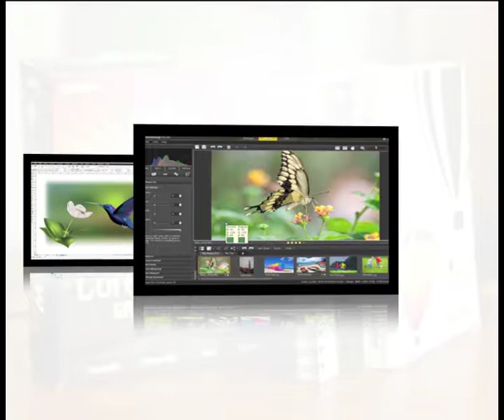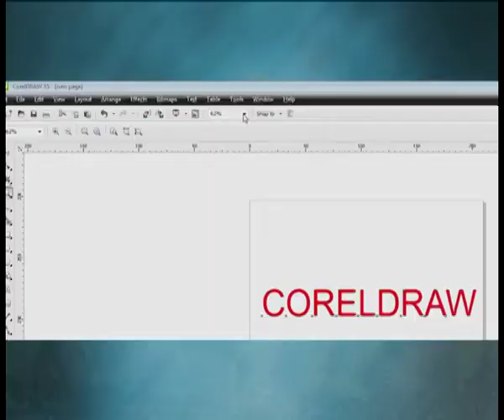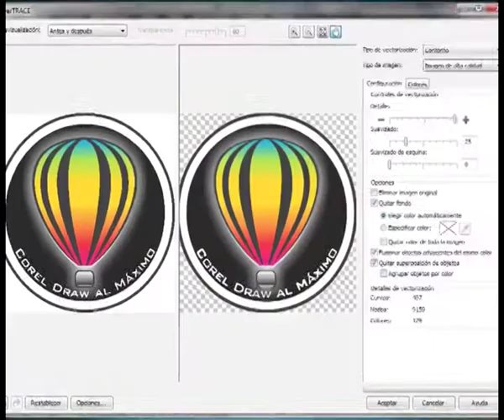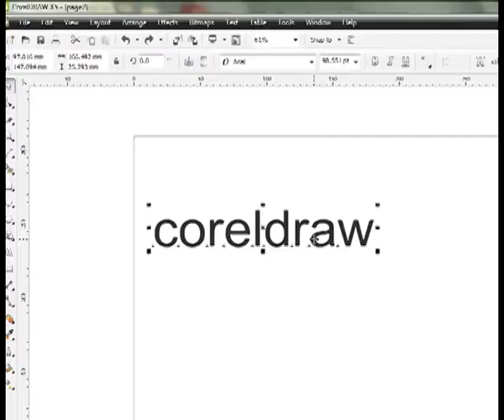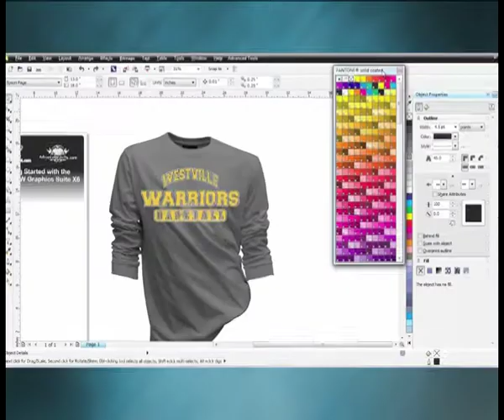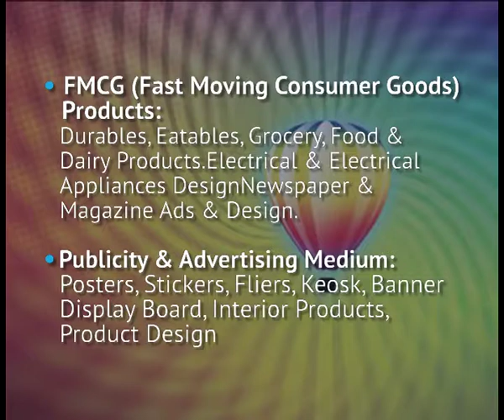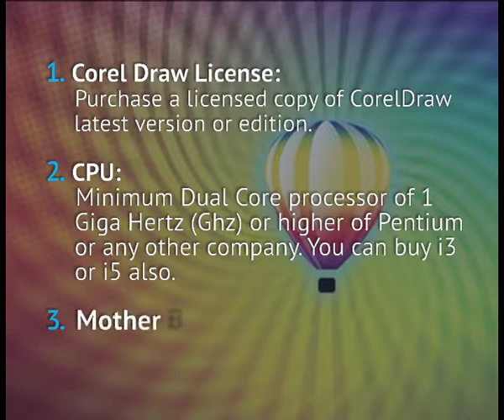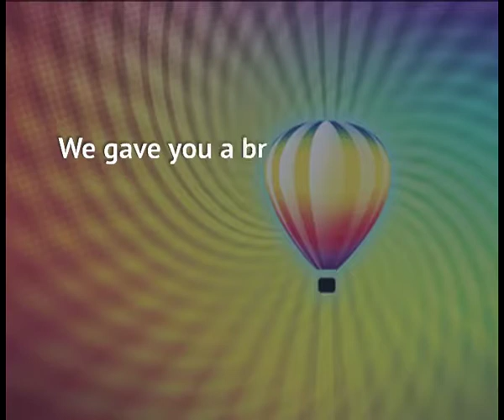Use of video broadcast and video standards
Subject:
Course name: M.C.& J.
Name of Presenter: Mr. Mohd. Meraj Waseem